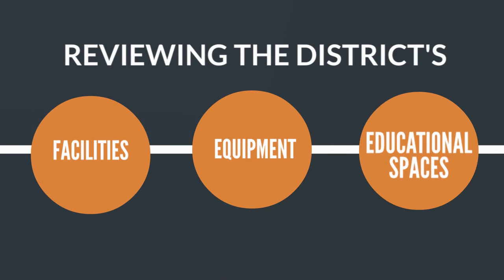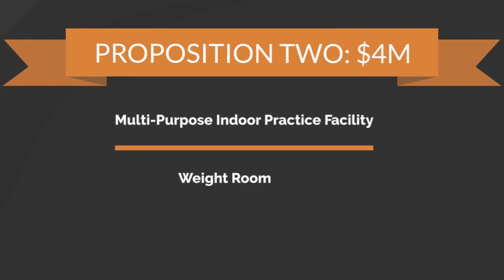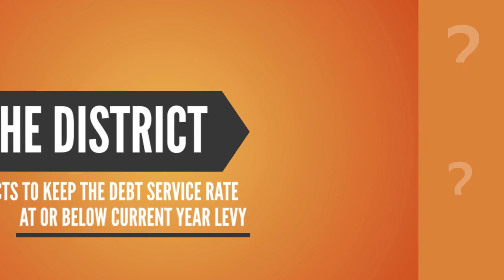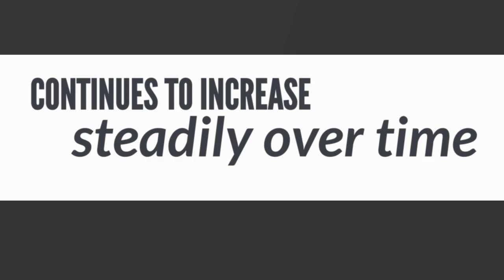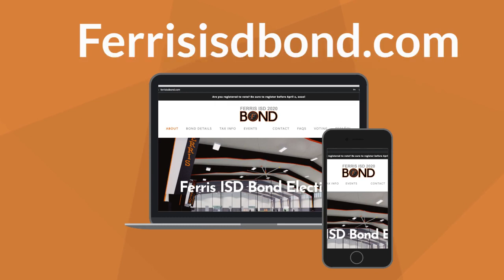Bond 2020 Informational Video